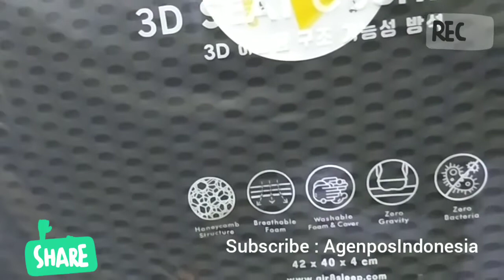Unboxing BANTALAN DUDUK / CHAIRPAD AIR8 - 3D SEAT CUSHION OPAL BLUE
D SEAT CUSHION

Bantalan duduk AIR 8 diciptakan mengggunakan teknologi mutakhir dari korea ( Honeycomb 3D open cell foam) yang memungkinkan sirkulasi udara baik dan kenyamanan sempurna untuk penggunanya. Kandungan anti bakteri di dalamnya menjadikan AIR 8 seat cushion cukup hygienis dan mencegah tumbuhnya jamur. Kemudian dilengkapi dengan zipper untuk mempermudah proses pencucian baik cover maupun busa dalamnya. Cover dapat dicuci secara manual ataupun menggunkan mesin, sedangkan busa dalamnya bisa dibersihkan dengan menggunakan selang air bertekanan kemudian dikeringkan tanpa mengenai sinar matahari langsung.
3D seat cushion ini juga tersedia dalam 9 pilihan warna yang menarik , Antara lain:
-. Silver Gray
-. Volcanic Glass
-. Bright Marigold
-. Cream Gold
-. Malaga
-. Rose Quartz
-. Opal Blue
-. Baja Blue
-. Macaw Green

Dimensi: 42cm x 40cm x 4 cm
Material Cover : 4D mesh Fabric
Bawah : Anti Slip